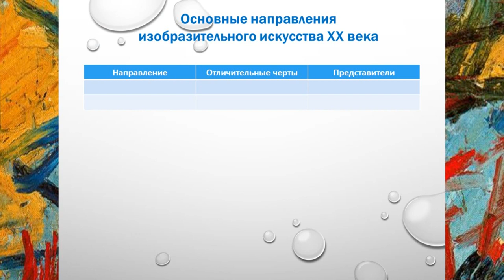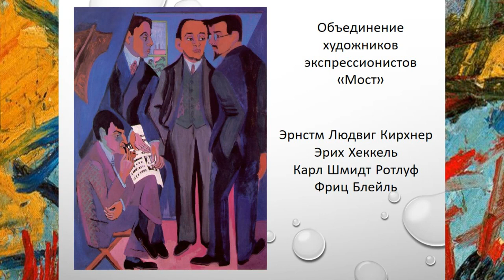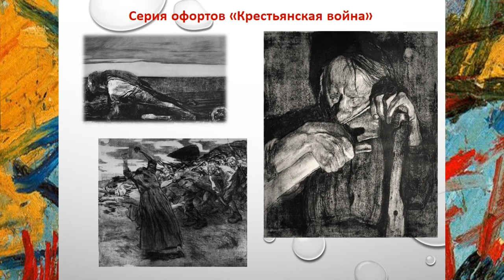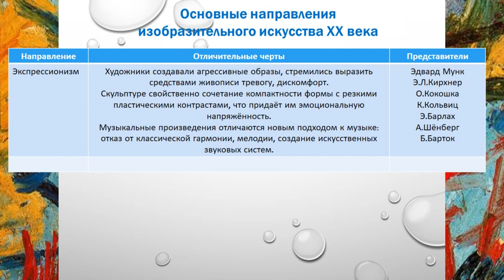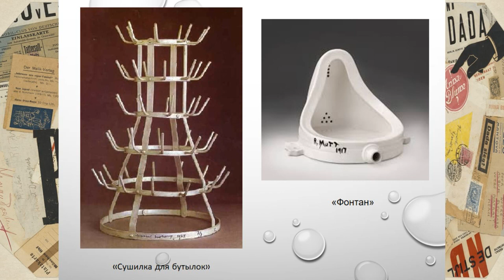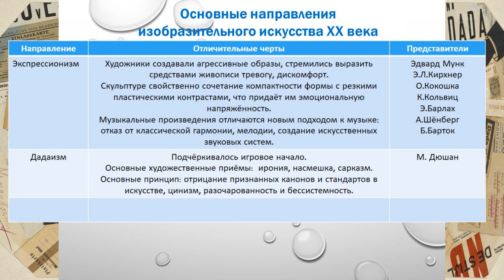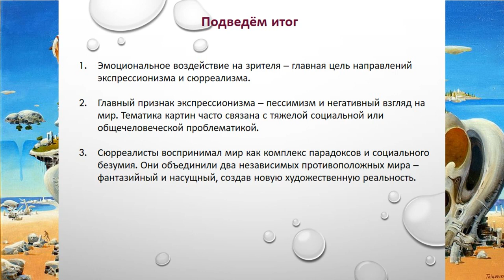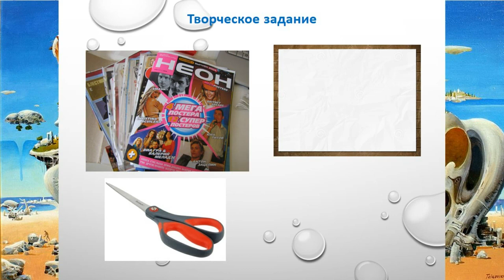Тема 10. Экспрессионизм и сюрреализм: искусство будущего